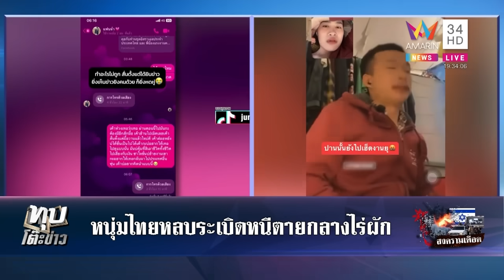หนุ่มไทยหนีระเบิดเข้าหลุมหลบภัย เอาชีวิตรอดจากห่าจรวด | ทุบโต๊ะข่าว | 8/10/66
หนุ่มไทยหนีระเบิดเข้าหลุมหลบภัย เอาชีวิตรอดจากห่าจรวด